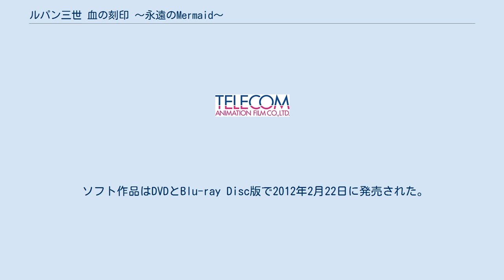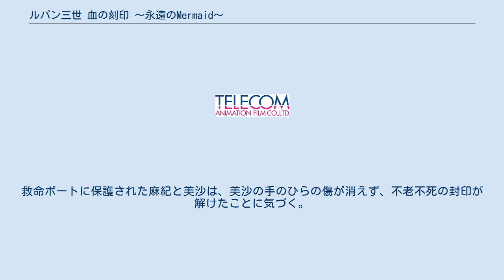ルパン三世 血の刻印 〜永遠のMermaid〜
テレコム・アニメーションフィルムのアニメ作品
『ルパン三世 血の刻印 〜永遠のMermaid〜』（ルパンさんせい ちのこくいん えいえんのマーメイド）は、モンキー・パンチ原作のアニメ『ルパン三世』のTVスペシャルシリーズ第22作で、アニメ化40周年記念作品。
2011年12月2日に日本テレビ系の『金曜特別ロードショー』にて放送された。
視聴率は14.0%。
 ソフト作品はDVDとBlu-ray Disc版で2012年2月22日に発売された。
BDでの発売は本作が初めてである。
 不老不死伝説がある八百比丘尼伝説をモチーフとした作品であり、2007年の『ルパン三世 霧のエリューシヴ』以来、4年ぶりに日本が舞台となっている（現代日本に限れば1998年の『ルパン三世 炎の記憶〜TOKYO CRISIS〜』以来、13年ぶり）。
 本作では大掛かりな主要キャスト変更が行われ、石川五エ門・峰不二子・銭形警部がそれぞれ浪川大輔、沢城みゆき、山寺宏一に交代した。
主要キャストの変更は、1995年に山田康雄の死去に伴い、栗田貫一がルパン三世になって以来である。
交代にあたっては1年以上にわたるオーディションが行われ、栗田の例のように先代のモノマネも含まれていた。
 テレビ作品としてはシリーズ初の完全ハイビジョン制作となった（ただし、クロスオーバー作品を含めれば2009年の『ルパン三世VS名探偵コナン』が先であり、画面比率4:3サイズでは2007年の『ルパン三世 霧のエリューシヴ』がある）。
総作画監督、キャラクターデザインに『世界名作劇場』『となりのトトロ』の作画監督やスタジオジブリアニメの原画などで知られる佐藤好春を迎え、キャラクターデザインも宮崎駿が監督した劇場版『ルパン三世 カリオストロの城』に近くなっている。
制作もトムス自社ではなく、『カリオストロの城』やTVスペシャル第19作『霧のエリューシヴ』と同じく、トムス子会社のテレコム・アニメーションフィルムが担当している。
音響監督は前年度に降板した加藤敏に代わって清水洋史が以降の作品を担当している。
 本作では、ルパンは赤ジャケットの下に今までのテレビスペシャルにおいて着用していた青色系のワイシャツは本作では黒色に変更されており、ジャケット（赤ジャケット）、ズボン（白いズボン）、ネクタイ（黄色）は変更されていない。
次元、五エ門はそれぞれ『TV第2シリーズ』、『TV第1シリーズ』とほぼ同じ衣装デザインとなっている。
銭形警部は『TV第2シリーズ』と同様の衣装デザイン（茶色のコートとスーツに青のネクタイ）である。
 双葉社から出版されている「ルパン三世officialマガジン」12夏号と12秋号に、早川ナオヤによるコミカライズ版が掲載された（『ルパン三世H 血の刻印 〜永遠のmermaid〜編』全1巻、2013年11月、双葉社、ISBN 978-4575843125）。
 ルパン三世は、峰不二子と日本の暗黒街の顔役・藤堂昌江の策謀により、日本のとある闇オークションに出品された「人魚の鱗」を盗み出す。
ところがそのオークション会場の控室では、客の1人で医療機器メーカーの若き社長・氷室が、藤堂とその秘書・美沙を殺害していた。
今回の一件は藤堂を誘い出すため、氷室が仕組んだものであり、ルパンもまた盗み出した「人魚の鱗」が偽物だと気づく。
不二子と合流したルパンは、彼女から今回の狙いは人魚の肉を食べて不老不死になったという伝説が残る八百比丘尼の財宝であることを教えられる。
また一方で、ルパンは盗みの際に出会った少女・麻紀に弟子入りを懇願され、煙に巻く。
 八百比丘尼財宝を示すとされる古文書の文言からお宝を手に入れるには2つの鱗が必要であり、本物の「人魚の鱗」以外に必要な「龍鱗石」をルパンは颯爽と盗み出す。
そして、本物の「人魚の鱗」は氷室が所有していること、また彼の正体はバイオ関連の国際的な武器商人だとわかる。
そこでルパンは氷室のオフィス（研究施設）に、次元と五エ門は氷室の和風の豪邸に潜入することを決める。
ルパンは同じく潜入していた麻紀と再会し、なりゆきから共に本物の「人魚の鱗」を盗み出す。
一方、氷室の自宅に潜入中の次元と五エ門はそこで軟禁状態にある若い女性を発見する。
彼女こそ冒頭で殺されたはずの美沙...